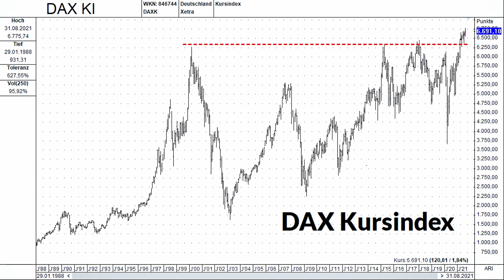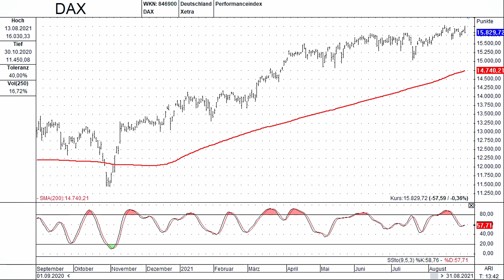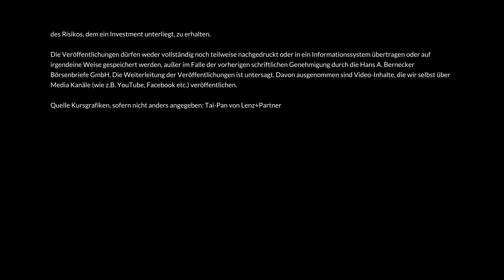Der DAX im Wahl-Risiko / Hans A. Bernecker im Gespräch vom 01.09.2021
FreeTV-Variante des ansonsten umfangreicheren Themen-Checks rund um Aktienmarkt und Börse mit Hans A. Bernecker im Rahmen von Bernecker.TV (auszugsweise). Gespräch vom 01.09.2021. Wir wünschen gewinnbringende Impulse. Schlaglichter

0:00 Einleitung
0:35 Blick auf die europäische Politik-Historie, z.B. Großbritannien und Frankreich
6:41 China - Kommunismus, aber ...
9:21 Sozialdemokratische Episoden in Deutschland - Quintessenz?
12:04 DAX immer noch günstig?
14:35 Produkthinweis für "Die Actien-Börse"

Weitere Informationen zu "Die Actien-Börse" von Redakteur Hans A. Bernecker und dem Team zu diesem Börsenbrief (inkl.

Lust auf noch mehr Sendungen? Nicht auszugsweise und nicht erst zeitverzögert? Noch ein breiteres Themenspektrum? Noch mehr unterschiedliche Experten? Machen Sie doch jetzt das Upgrade auf das vollwertige Bernecker.tv Programm. Preis gerade mal 4,95 € pro Monat. Weitere Infos: